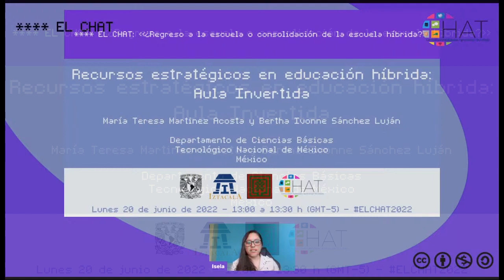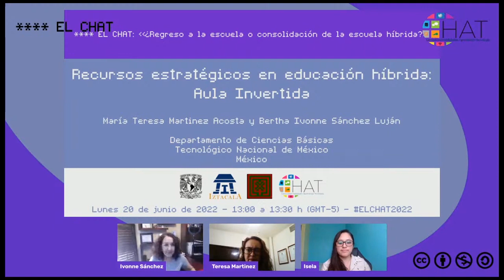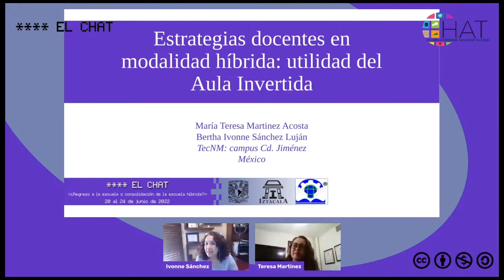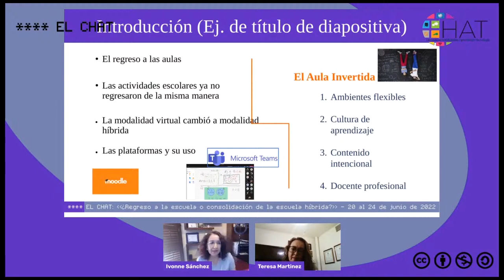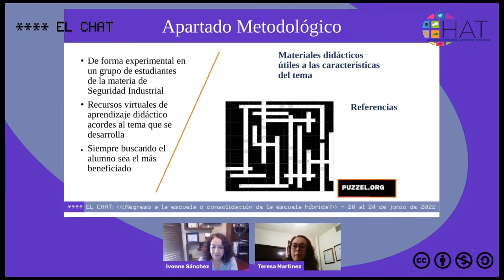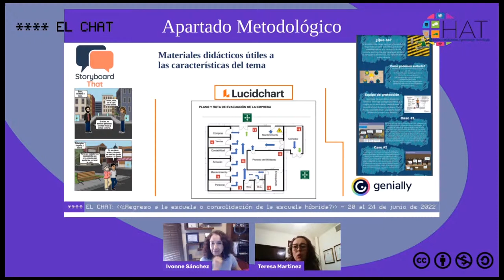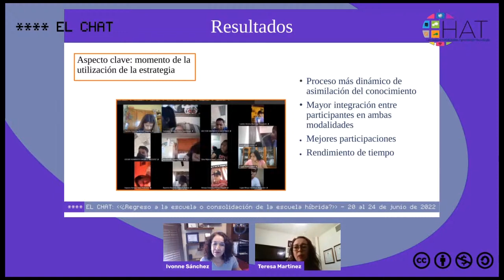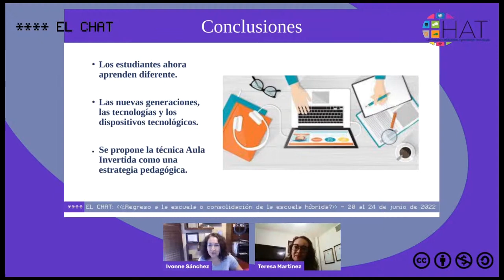Recursos estratégicos en educación híbrida: Aula Invertida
20 de junio del 2022 13:00hrs

Comunicación: Recursos estratégicos en educación híbrida: Aula Invertida
Presenta: María Teresa Martinez Acosta, Bertha Ivonne Sánchez Luján
Institución: Departamento de Ciencias Básicas TecNM
País: México
Modera: Isela Posada